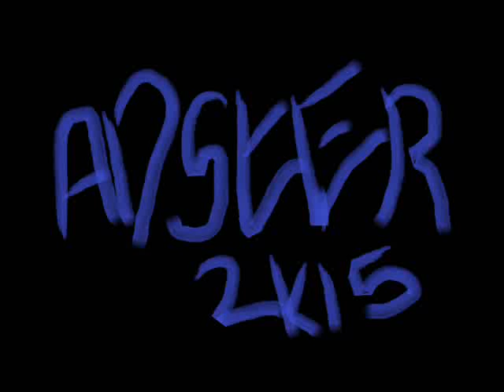American pie : tribute theme song bass & speed boosted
Tribute to the best series ever